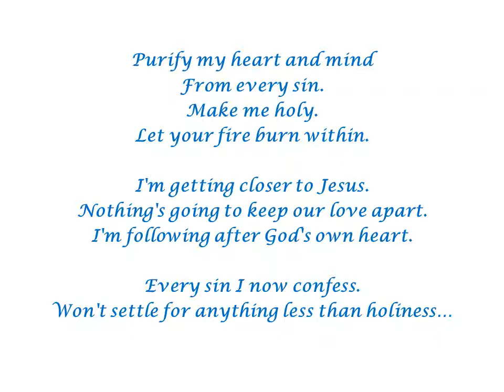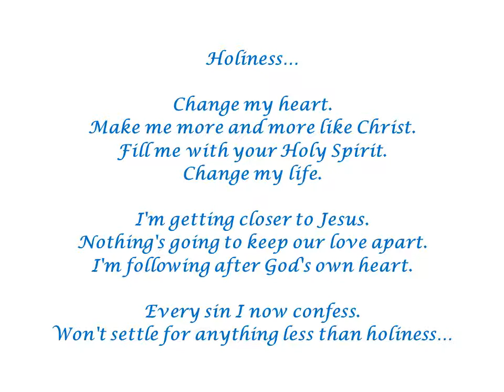Holiness by Ron Haeske - Song from Christian Inspirational Songs Project